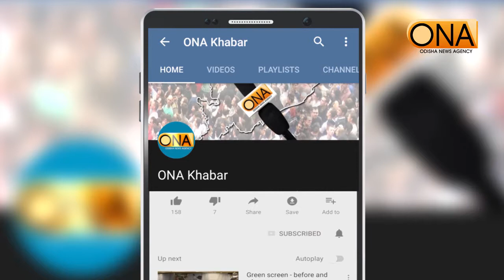ବିଜେଡ଼ିର କୋକସରା ବ୍ଲକ ସ୍ତରୀୟ ଜନସମ୍ପର୍କ ପଦଯାତ୍ରା